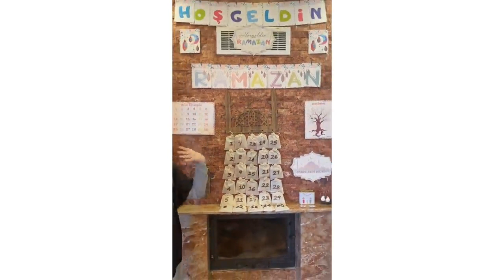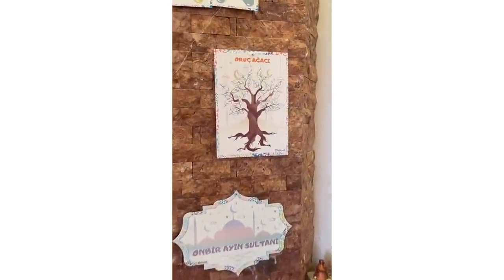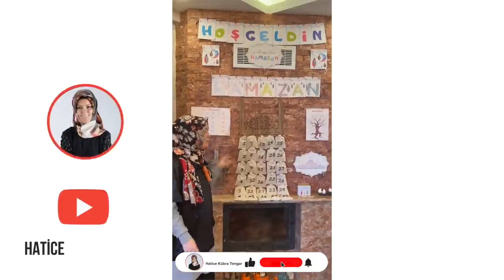БИЗНИНГ УЙДА РАМАЗОН... | ХАДИЧА КУБРО ТОНГАР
Таржимонлар: Солиҳа Маҳмуд, Мадина Шоҳакимов
Рамазонда эҳсон қилиш, ҳадя бериш  фазилати янада бой амал саналади.  Яъни, савобга, ажрга кўпроқ эга бўламиз. Рамазон бурчагини ташкил қилинг, у ерга эҳсон қутисини қўйинг. Эҳсон қутиси учун турли хил қутилардан фойдаланишингиз мумкин.  Болаларга эҳсоннинг, закотнинг аҳамиятини мана шундай йўллар билан тушунтириб боришингиз керак...